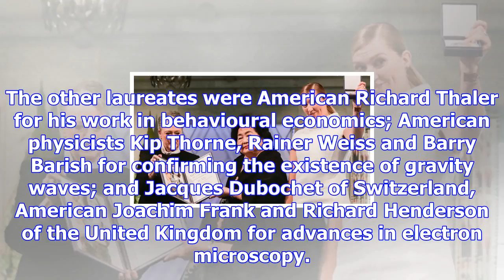Nobel laureates speak out about politics, nuclear weapons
STOCKHOLM -- An American researcher who shared this year's Nobel Prize for medicine bluntly criticiz...